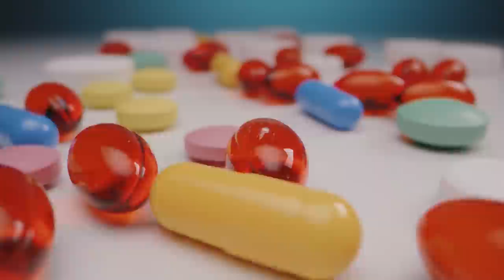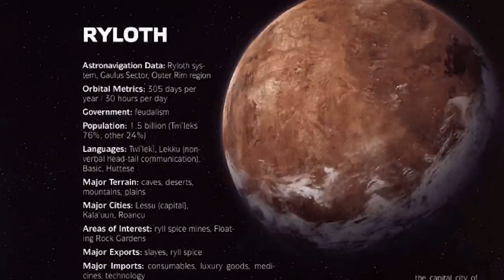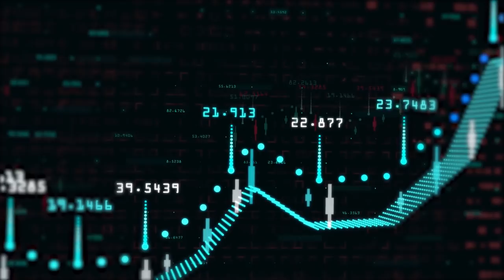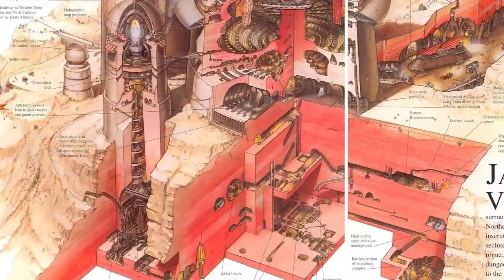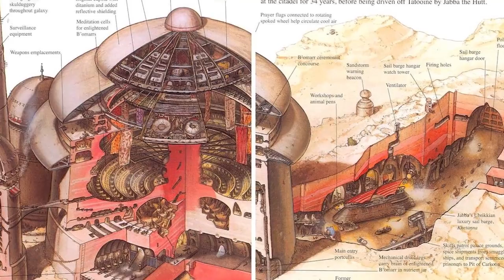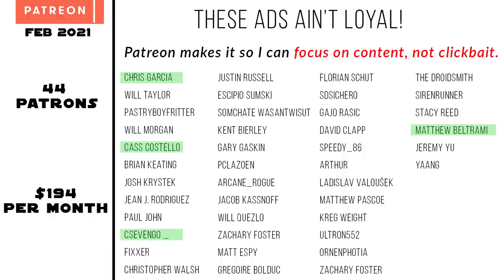Bib Fortuna COMPLETE Life (Canon & Legends)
Ryloth's most notorious warlord, or the only hope for the Twi'lek species? The legacy of Bib Fortuna is one of the most complicated of any Star Wars character. See the Complete Life Story of Bibi Fortuna in his childhood on Ryloth, early life in the crime syndicates like the Pike Syndicate, Black Sun, and Hutt Cartels, his time of working with Kuat Drive Yards, rise in service to Jabba the Hutt, and how his story differs in canon and legends. His run in with Boba Fett and the B'Omarr Monks.

😀 SOCIAL MEDIA 😀